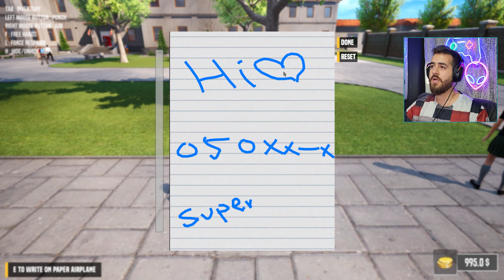Bad Guys at School | خلصت كل المهمات 😎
كانو يسموني فالمدرسة: علّوه الرسّام 👨🏻‍🎨💪🏿
الجزء التاني
عذبت الطلاب والمدرسين والشرطة 🧨
شفتو كيف انا لعّيب؟ 😎

*لا تجرب هذا في المنزل، ولا المدرسة 🤣*
في العاب تانية حابّين تشوفوها؟ (يفضّل مش رعب 😅)